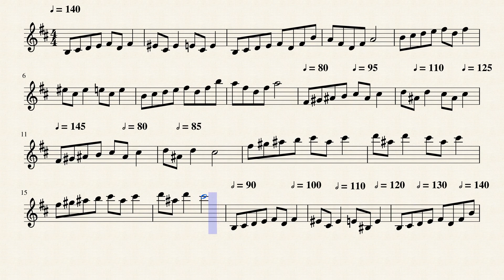Peer Gynt in the Hall of the Mountain King Clarinet by Edvard Grieg